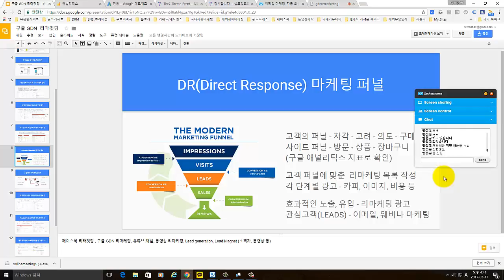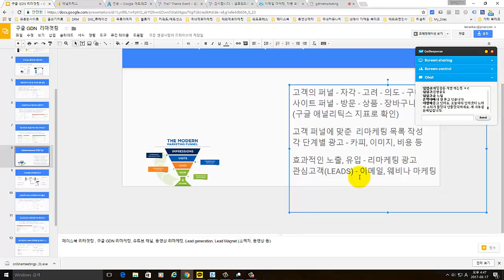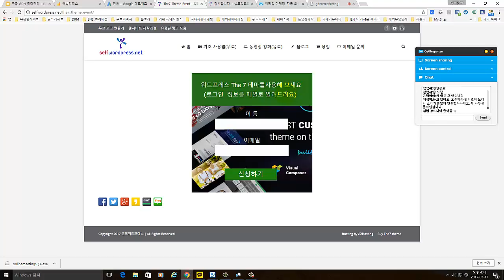마케팅 퍼널과 리마케팅 그리고 이메일 마케팅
마케팅 퍼널, 리마케팅, 이메일 마케팅, 직접 반응 마케팅은 소상공인에게 알맞은 방법입니다.